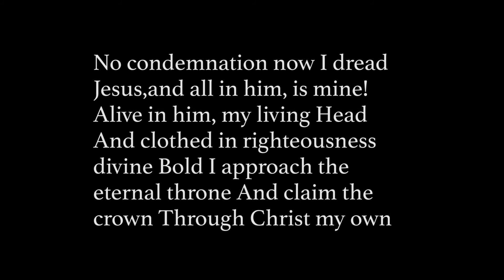7th Avenue New York City